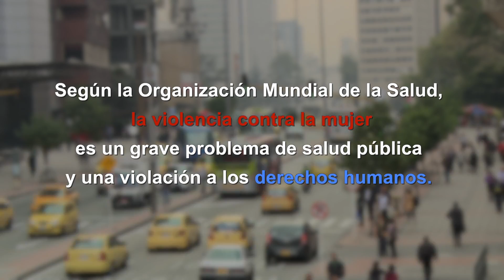Derechos de la mujer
Conoce cómo las mujeres han logrado valer sus derechos